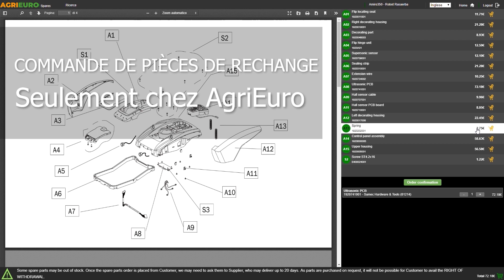Montage complet de la brouette à moteur EuroMech EM500H-Dumper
*Comment procéder au montage de la brouette à moteur EuroMech EM500H-Dumper ?*

0:00-0:05 Intro
0:05-0:20 Unboxing - déballage du produit
0:20-1:45 Présentation
1:45-1:50 Commande pièces de rechange
1:50-2:06 Guide de montage
2:06-2:10 La machine montée
2:10-2:18 Outro

La brouette à moteur EuroMech EM500H-Dumper représente avec précision l’exigence des opérateurs du secteur construction et bâtiment, du jardinage et de l'agriculture, et optimise le transport des matériaux tout en réduisant l'effort physique nécessaire à ces opérations. Capacité de charge de 500 kg sur terrains plats et capacité non moins significative de 250 kg sur des pentes atteignant 30 %.

Ces caractéristiques soulignent non seulement l'efficacité de travail de l'EM500H-Dumper, mais dénotent également une grande polyvalence en présence de différentes situations de travail.

Le châssis, exemplaire en termes de robustesse, utilise une structure en acier de grande épaisseur, conçue pour résister à des charges continues et garantir une longue durée de vie.